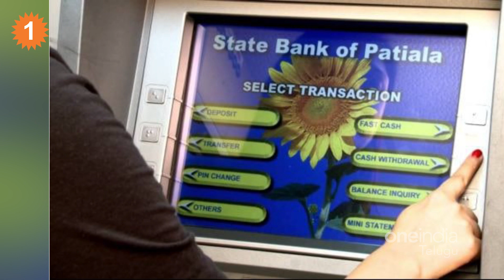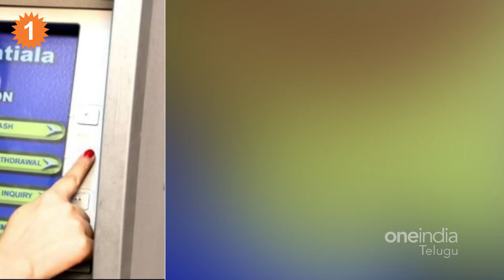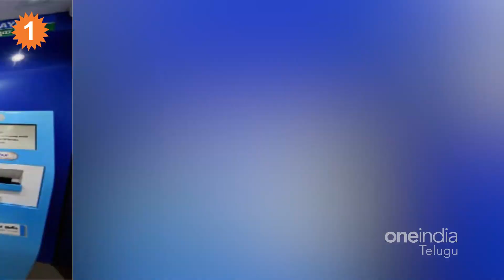SBI ATM సెంటర్‌ ఫాంచైజ్ కావాలా? నెలకు రూ.80 వేల వరకు ఆదాయం *National Telugu OneIndia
know how to apply for sbi bank atm franchise in detail | స్టేట్ బ్యాంక్ ఆఫ్ ఇండియా బ్యాంక్ ఫ్రాంచైజ్ ఎలా పొందాలో పూర్తి వివరాలు తెలుసుకోండి.